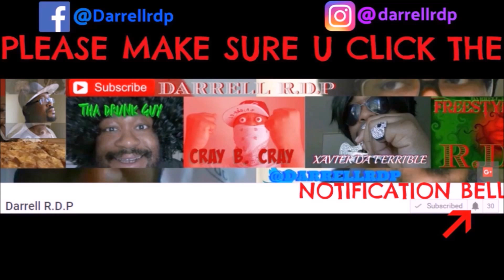DRUNK FREESTYLE #1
Tha Drunk Guy coming with his first freestyle video but you haven't seen nothing yet. LOL, YOU WILL SEE *COMING SOON*